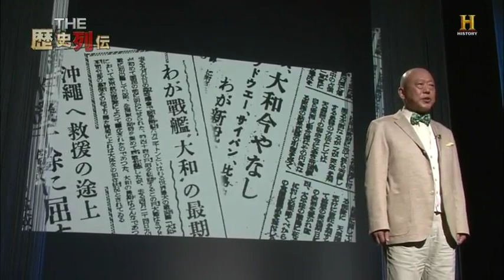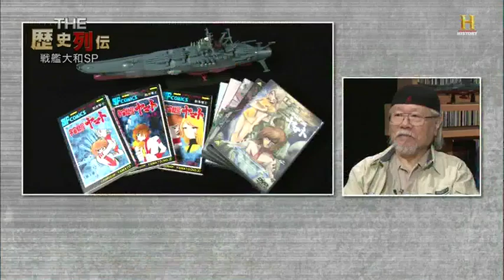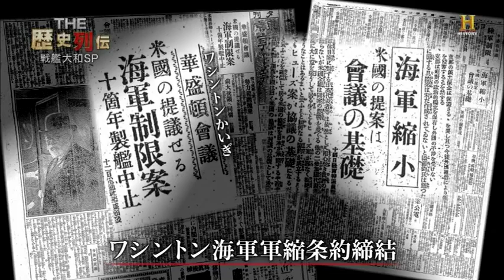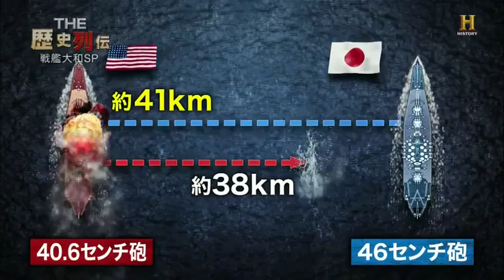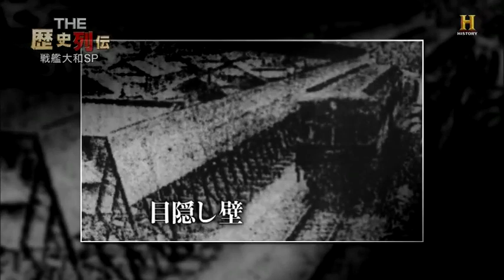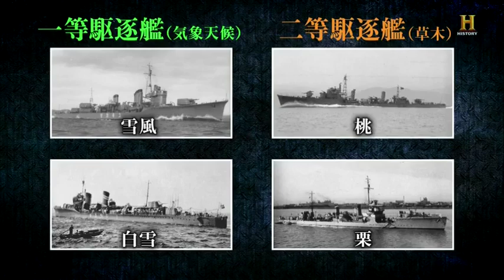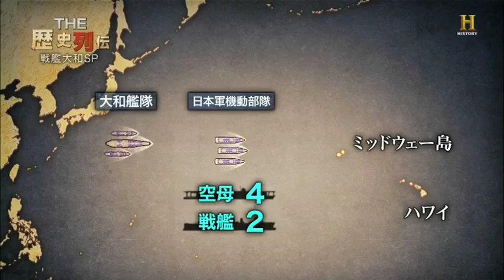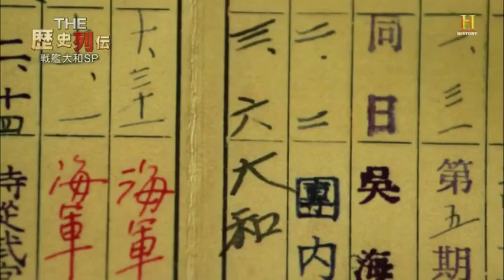【軍事】悲劇の戦艦大和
国家予算の4％余りをつぎ込み、「大和が沈む時は、日本が沈む時」と謳われた不沈戦艦。しかし、その世界最大の主砲が火を吹いた海戦はわずか1回だった。戦わない戦艦は「大和ホテル」の汚名を着せられる。そしてあまりの悲劇的な最後の指令「水上特攻」。その栄光を歴史に刻むことなく、鹿児島沖に撃沈した「大和」とは一体何だったのか？悲劇の戦艦「大和」の生涯に迫る！